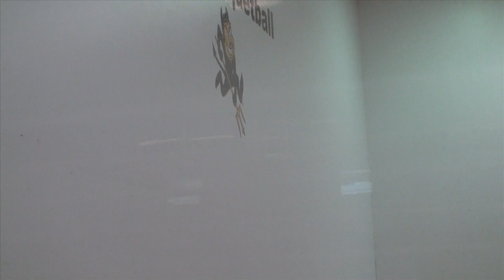The Spark at ASU: Making Noise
"Making Noise: Arizona State University Racquetball": Coach Darrin Schenck enters ASU's student recreation center. He helps students who want to learn; he trains his players who want to win. Check out where Sun Devil Racquetball is and where they will be at "The Spark," an ASU sports blog